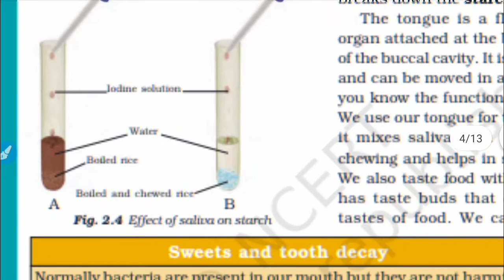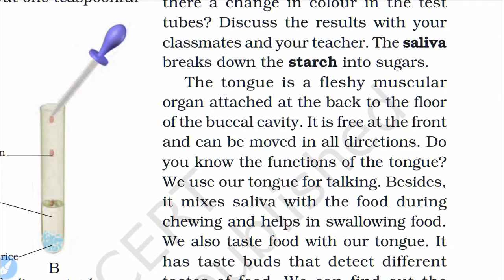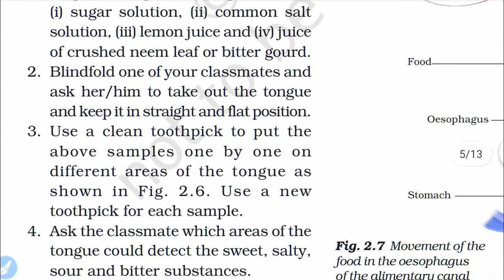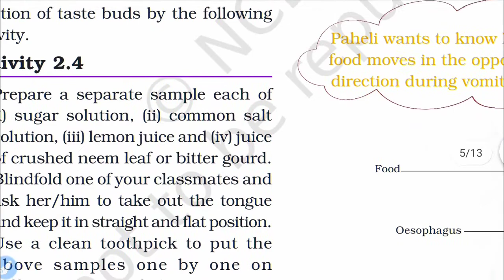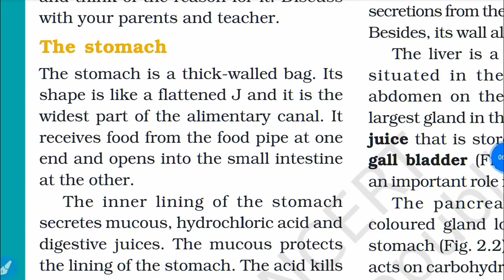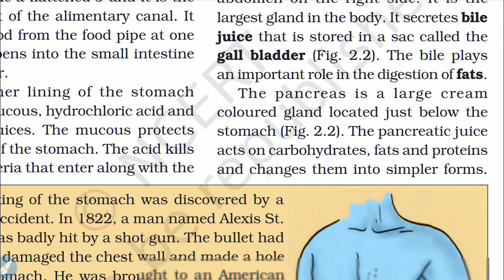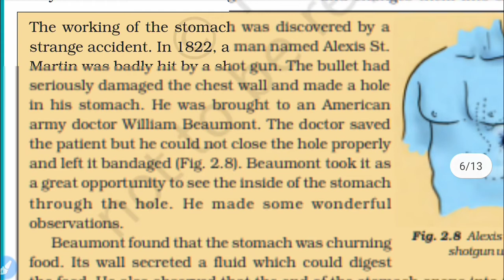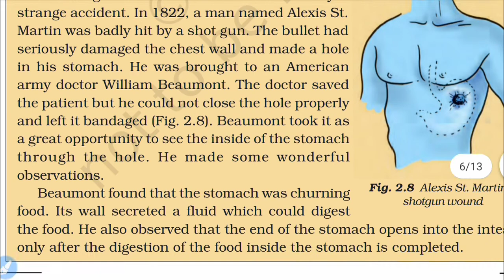Digestion of food in human being